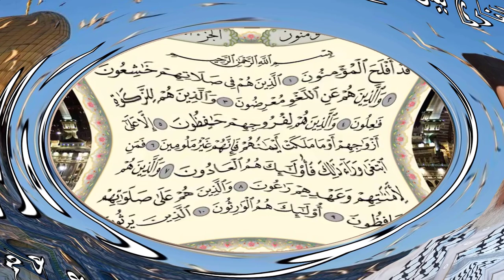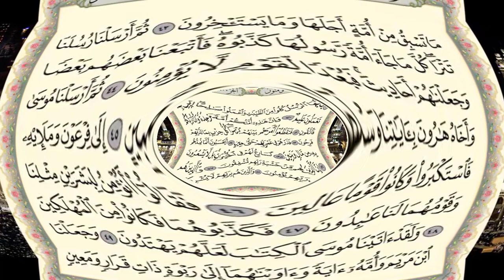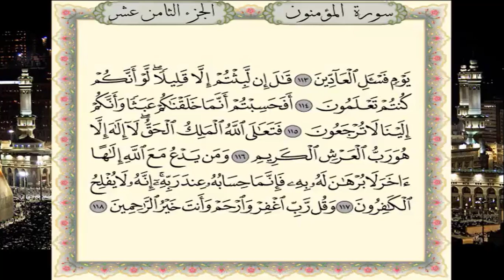سورة المؤمنون برواية حفص عن عاصم - القارئ نبيل حتيم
تلاوة سورة  المؤمنون برواية حفص عن عاصم - القارئ المغربي نبيل حتيم